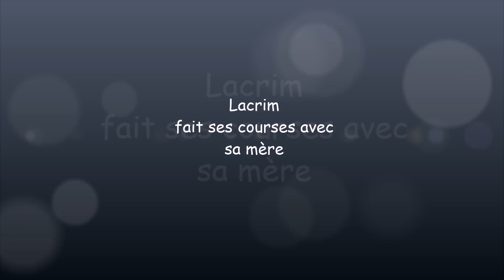Lacrim fait les courses avec sa mère ..